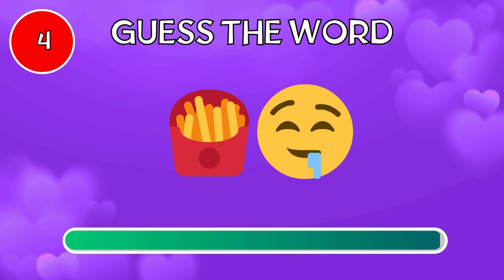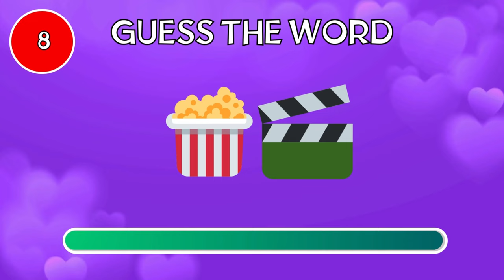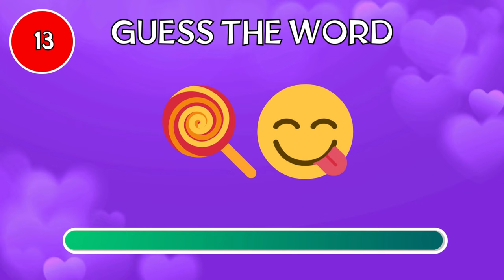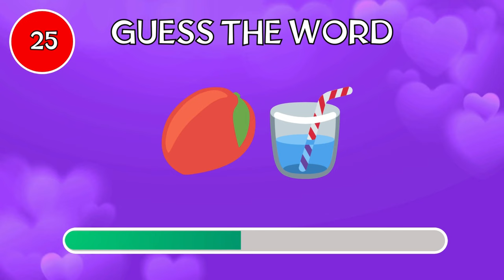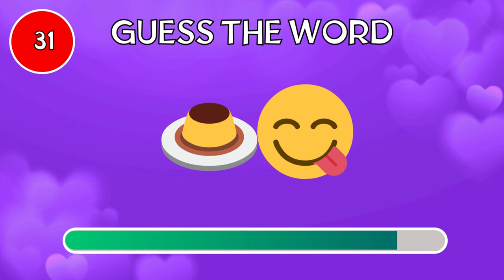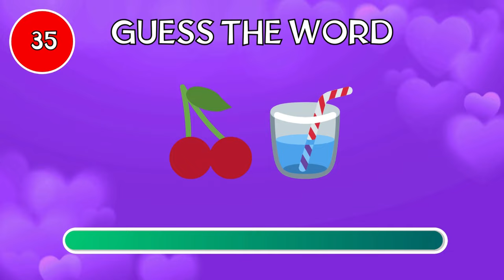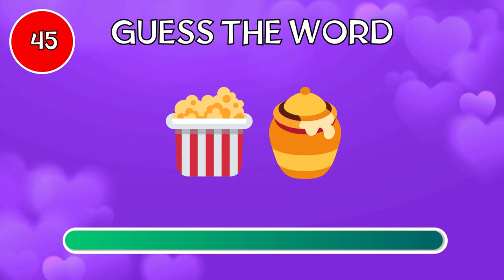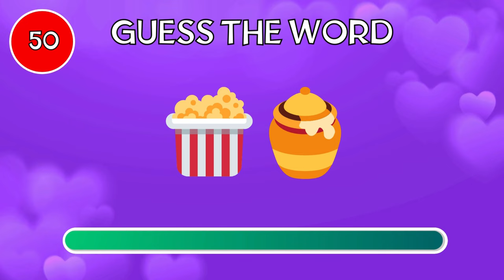GUESS 50 WORD CANDIES BY EMOJIS ? EMOJI QUIZ 2024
Welcome to [Your Channel Name]! In today's video, we're diving into a colorful and exciting world of kids' treats! We'll be showing you how to make or enjoy 50 of the most popular snacks, sweets, and drinks that children love. From classic candies to refreshing juices, we've got something for every little taste bud.

    Kit Kat 🍫😋 - Break off a piece of this crunchy, chocolatey delight.
    Gummy Bears 🐻🍬 - Chewy and sweet, perfect for a fun snack.
    Orange Juice 🍊🥤 - Fresh and tangy, great for a morning boost.
    Potato Chips 🍟🤤 - Crispy and salty, a favorite for any snack time.
    Snickers 🍫🥜 - A satisfying combination of chocolate, caramel, and nuts.
    Sour Patch Kids 😛🍬 - Sweet and sour, a playful treat for kids.
    Apple Juice 🍏🥤 - Refreshing and naturally sweet, loved by all ages.
    Popcorn 🍿🎬 - Perfect for movie nights or a light snack.
    Oreo Cookies 🍪🥛 - Dunk them in milk for a classic treat.
    Mars Bar 🍫🌟 - Rich chocolate and nougat, a timeless favorite.
    Strawberry Juice 🍓🥤 - Sweet and fruity, perfect for a summer day.
    Twix 🍫🍪 - Crunchy biscuit and caramel, wrapped in chocolate.
    Lollipops 🍭😋 - Fun and flavorful, a kid's classic.
    Doritos 🌽😋 - Bold flavors and crunchy texture, great for snacking.
    Grape Juice 🍇🥤 - Sweet and refreshing, packed with flavor.
    Marshmallows ☁️🍬 - Soft and fluffy, great for roasting or snacking.
    Chocolate Chip Cookies 🍪🍫 - Homemade and deliciously chewy.
    Lemonade 🍋🥤 - Tart and sweet, a refreshing drink.
    Taffy 🍬😍 - Chewy and stretchy, fun to eat.
    Pringles 🥔😋 - Stackable chips in various flavors.
    Pineapple Juice 🍍🥤 - Tropical and sweet, a delightful drink.
    Caramel Candy 🍬😋 - Rich and buttery, melts in your mouth.
    Pretzel Sticks 🥨😋 - Crunchy and salty, perfect for dipping.
    Milka Chocolate 🍫💜 - Creamy and smooth, a European favorite.
    Mango Juice 🥭🥤 - Sweet and exotic, a delicious drink.
    Cotton Candy 🍭☁️ - Light and fluffy, like eating a cloud.
    Cheese Crackers 🧀🍪 - Savory and cheesy, a satisfying snack.
    Watermelon Juice 🍉🥤 - Refreshing and hydrating, perfect for hot days.
    Kinder Bueno 🍫🤩 - Light wafer and creamy filling, wrapped in chocolate.
    Salted Nuts 🥜😋 - Crunchy and savory, a healthy snack.
    Jelly Pudding 🍮😋 - Wobbly and sweet, a fun dessert.
    Kiwi Juice 🥝🥤 - Tart and sweet, a unique drink.
    Galaxy Chocolate 🍫🌌 - Smooth and rich, melts in your mouth.
    Cheetos 🧀🔥 - Cheesy and crunchy, a popular snack.
    Cherry Juice 🍒🥤 - Sweet and slightly tart, a refreshing drink.
    Chocolate-Covered Raisins 🍇🍫 - Sweet and chewy, a healthy treat.
    Cheese Popcorn 🍿🧀 - Popcorn coated in cheesy goodness.
    Ferrero Rocher 🍫🍯 - Hazelnut and chocolate, a luxurious treat.
    Bubble Gum 🍬💨 - Chewy and fun, perfect for blowing bubbles.
    Pink Lemonade 🌸🥤 - Sweet and colorful, a twist on the classic lemonade.
    Bounty 🍫🥥 - Coconut filling covered in chocolate.
    Pretzel Sticks 🥖🥨 - Perfect for dipping in mustard or cheese.
    Pomegranate Juice 🍎🥤 - Rich in antioxidants, a healthy choice.
    Chocolate-Covered Strawberries 🍓🍫 - A fancy treat for special occasions.
    Caramel Popcorn 🍿🍯 - Sweet and crunchy, perfect for movie nights.
    Carrot Juice 🥕🥤 - Sweet and healthy, great for kids.
    Hard Candy 🍬🍭 - Long-lasting and flavorful, a classic treat.
    Dairy Milk Chocolate 🍫🐄 - Creamy and smooth, a favorite for generations.
    Green Apple Juice 🍏🥤 - Tart and refreshing, a zesty drink.
    Caramel Popcorn 🍿🍯 - Double the sweetness, double the fun!

Additional Tips:

    For extra variety, mix and match different snacks and drinks.
    Involve your kids in preparing some of these treats for a fun family activity.
    Always supervise young children when enjoying these snacks and drinks to ensure safety.

pick one kick one
cat
dog

So, whether you're a seasoned snack aficionado or just looking to expand your snacking horizons, hit that subscribe button and join us on this epic quest to uncover the world's most tantalizing treats. Get ready to tantalize your taste buds and embark on the ultimate flavor adventure with us! 🌟🍫🌮